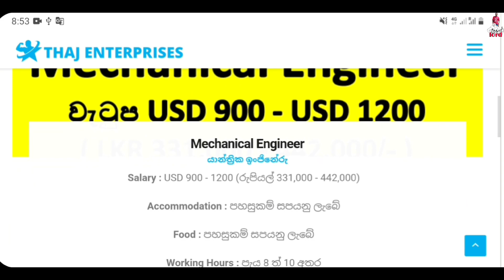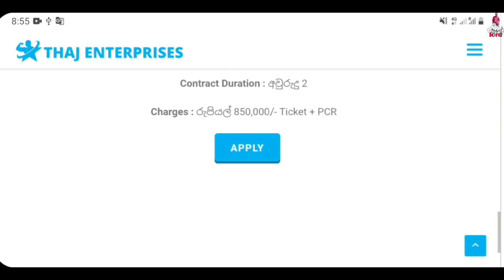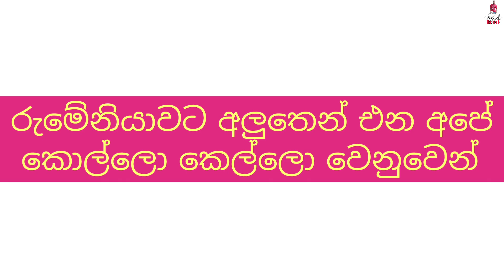Engineering jobs in Romania රුමේනියාවේ ඉංජීනේරු අංශයේ රැකියා ඇබෑර්තු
ඒජන්සියේ විස්තර:
Thaj Enterprises
116/2 Chilaw - Colombo
Main Rd, Negombo,
11500, Sri Lanka